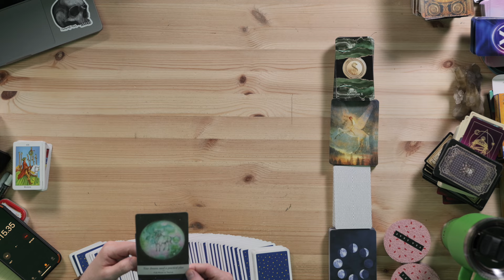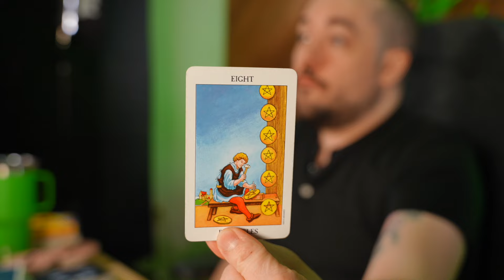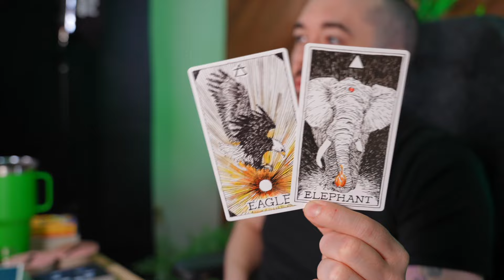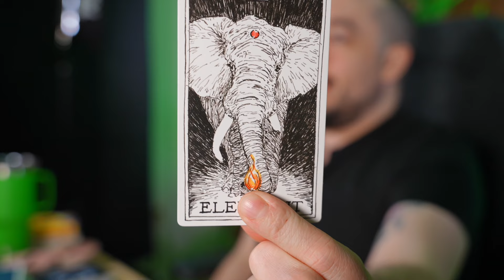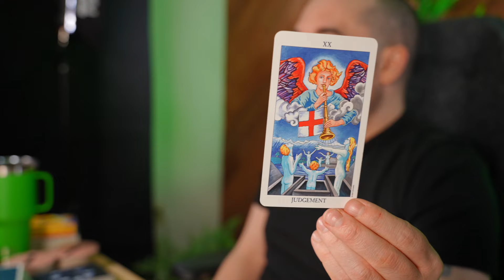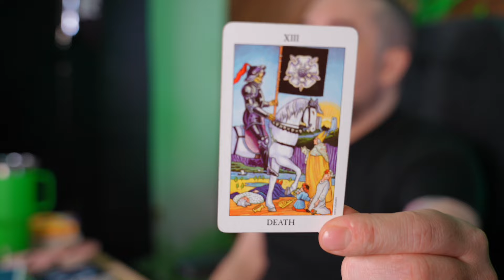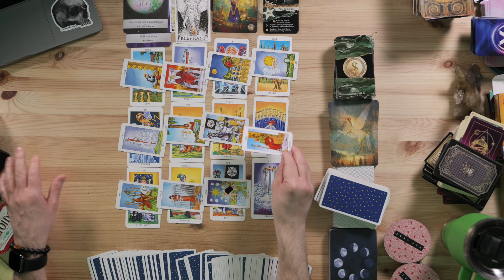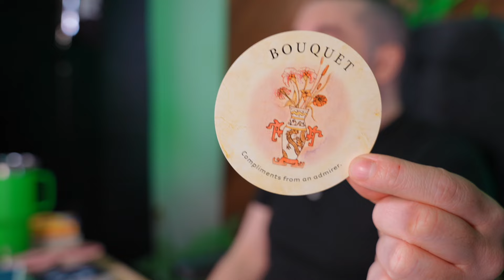Virgo This Major Change Creates A Flood Of Abundance! February 26th - March 3rd